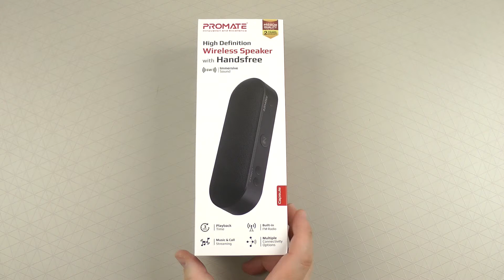Розпаковка Promate Capsule 6 Вт Black